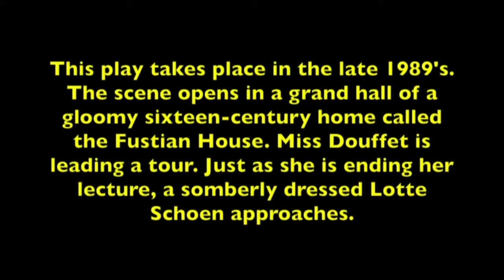Rep 2018 Act II Scene 3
Fox Hills Repertory Theatre
Production of July 2018
Lettice...